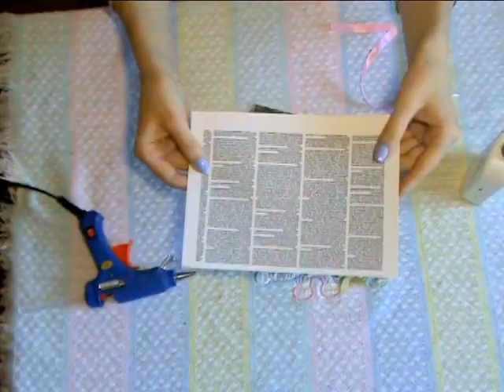DIY Стильная открытка.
В этом видео Вы сможете научится делать простейшую открытку, которая будет выглядеть на миллион!
Вам понадобится: Минимум затрат и времени. Неповторимый дизайн и декор Вы можете выбрать сами не повторяясь.